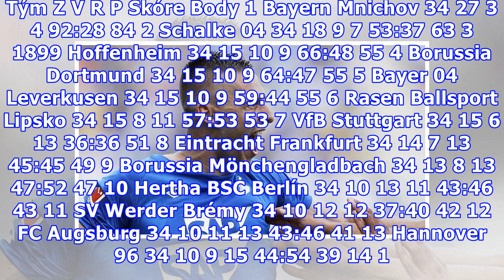AS Řím prý nabízí za Kadeřábka čtvrt miliardy